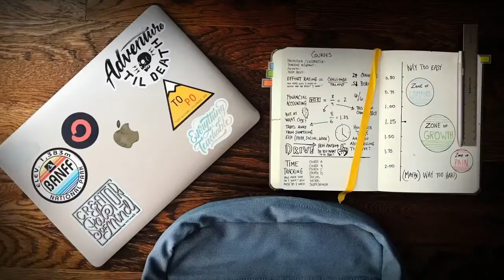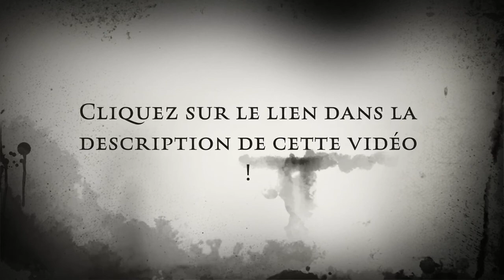Explication de Jacques le fataliste de Diderot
Explication de Jacques le Fataliste de Diderot : Analyse, Résumé et Philosophie

Découvrez dans cette vidéo l'explication de Jacques le Fataliste de Diderot, une œuvre majeure de la littérature française. Plongez dans l'univers de ce roman philosophique et comprenez les idées fondamentales véhiculées par Diderot à travers l'analyse des personnages, du résumé de l'histoire et de la philosophie qui en découle. Enrichissez votre compréhension de cette œuvre littéraire captivante en suivant notre guide détaillé.

Introduction :
Dans cette vidéo, nous allons explorer le chef-d'œuvre de Denis Diderot, Jacques le Fataliste. Cette œuvre est un roman philosophique du XVIIIe siècle, mêlant réflexions profondes et divertissement. Nous aborderons les éléments clés de l'histoire, l'analyse des personnages principaux, et les idées philosophiques qui émanent de cette œuvre incontournable.

Résumé de l'histoire :
Jacques le Fataliste est un roman qui se déroule au cours d'un voyage entre un maître et son valet, Jacques. Au fil de leurs péripéties, les deux personnages discutent de divers sujets, notamment le fatalisme, la liberté et l'amour. Le récit se construit autour de ces conversations, entrecoupées d'anecdotes et de récits divers, donnant ainsi un rythme particulier à l'histoire. Le roman de Diderot peut être considéré comme une sorte de réflexion sur la nature humaine, le destin et le libre arbitre.

Analyse des personnages :
Le maître et Jacques sont les personnages principaux de Jacques le Fataliste. Jacques, le valet, est un personnage complexe, qui représente à la fois l'humour, la sagesse populaire et la philosophie. Il est fataliste, c'est-à-dire qu'il croit que tout ce qui arrive est prédestiné et que les hommes ne peuvent échapper à leur destin. Le maître, quant à lui, est plus sceptique et tente de contrôler sa vie, mais il se laisse souvent influencer par les arguments de Jacques. Leurs interactions permettent de mettre en lumière les différentes facettes de la philosophie de Diderot, notamment le débat sur la question du libre arbitre.

Philosophie de Jacques le Fataliste :
Diderot, en tant que philosophe des Lumières, cherche à remettre en question les idées établies et à encourager le lecteur à réfléchir par lui-même. Dans Jacques le Fataliste, il explore la question du fatalisme et du libre arbitre, ainsi que la complexité des relations humaines et la recherche du bonheur. L'œuvre se caractérise par un style original, mélangeant narration et dialogue, qui permet de mettre en scène les différentes facettes du débat philosophique.

Conclusion :
En résumé, l'explication de Jacques le Fataliste de Diderot nous plonge dans une œuvre littéraire passionnante et philosophiquement riche. En abordant les thèmes du fatalisme, du libre arbitre et des relations humaines, Diderot nous invite à réfléchir sur notre propre existence et notre place dans le monde.